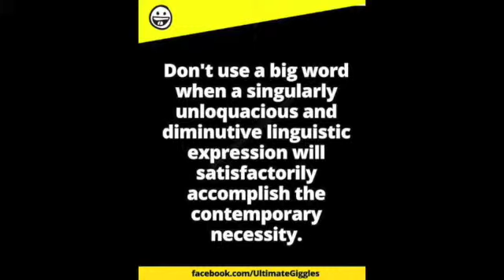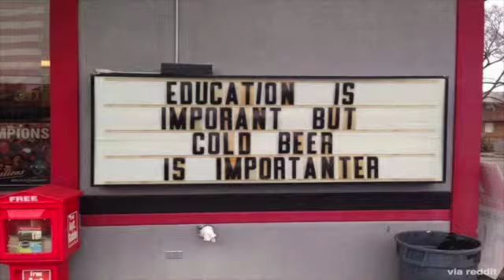Jul 25th 2016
It is difficult to overstate how bad the Democrats are, and how bad their candidate Hillary Clinton is. Philadelphia, which is where the Democratic National Convention is taking place to gather together support for Hillary is walled behind an eight foot tall fence around the conference centre. This before they unite and declare Trump's wall will not work. Recently the Republican National Conference finished and GOP united behind Trump. And Trump is on message. A delegate who professionally travels the US and reports on political issues went from GOP conference to the Dem conference. He has a secret service clearance credential and booked in advance and made appropriate arrangements. He is conservative Jewish and wanted to meet liberal Jews and rationally discuss issues. Something a great democracy fosters. His plane journey was interrupted and he was delayed, but on arrival at the DNC, his credentials were taken from him, and he was denied a press credential. He got appropriately upset and police intervened to move him along, without his secret service credential. Police harass him, and one made a physical assault while threatening him. It could have escalated had the conservative guy not been well behaved. The Dems could have refused his ticket before he made the journey. He had gone to the DNC in '12 and had fruitful discussions with delegates then. He does it for a living. But the Dems have their wall. The Dems have police harassing innocent people so as to make sure that there is no protest against the disgraceful Democrat candidate, Hillary Clinton. Michael Moore fears Trump will win, and Dems seem to be trying hard to make that so.